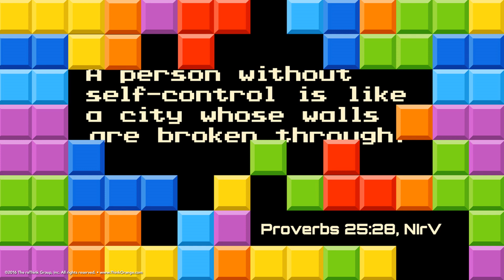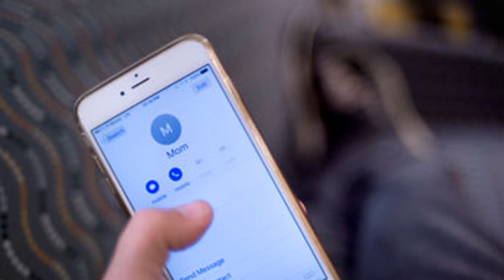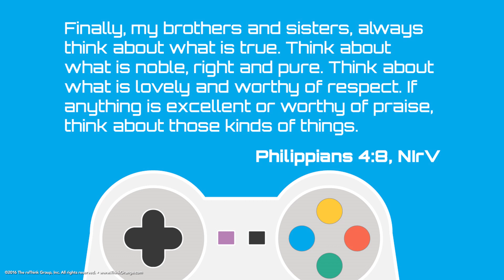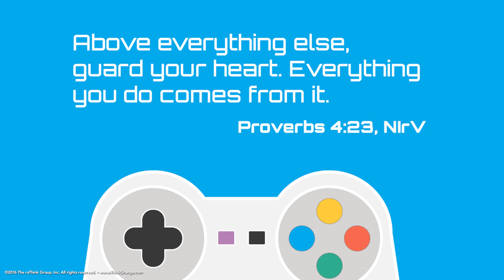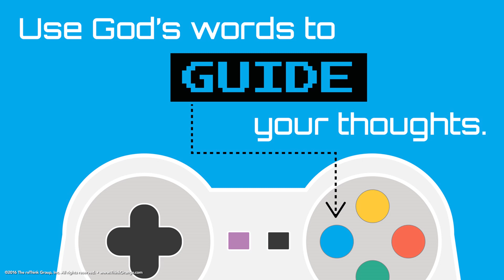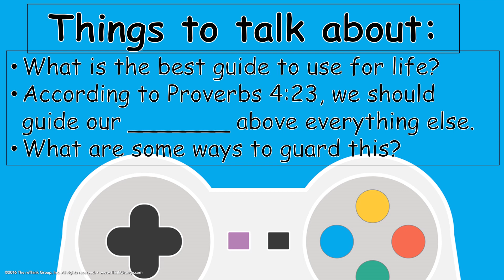20220130 Self Control Check the Guide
Hi everybody, this is the Ryot Church of the Nazarene’s children’s lesson for January 30, 2022. We End our time looking at the virtue of Self Control this week, with a lesson entitled  Check the Guide.

CCLI Copyright License 113477 expires Oct 31, 2022
CCLI Streaming License 20778148 expires Oct 31, 2022